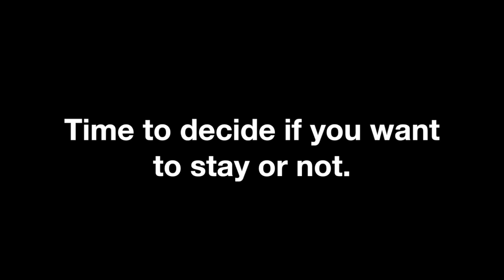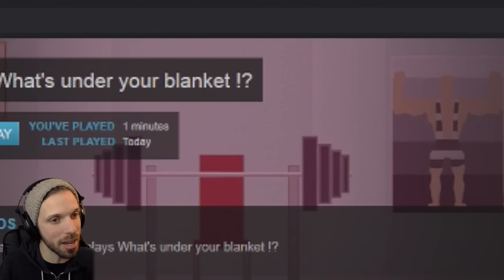MY WRIST HURTS | What's Under Your Blanket ?! - Weird Games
You have to hide your sin from your loved ones.
Don't ever let them find out what happens behind closed doors.

This game honestly should have been free, but they know because of the content that they could charge a dollar for it.

Good for the first 15-20 mins then you don't want to play it anymore.